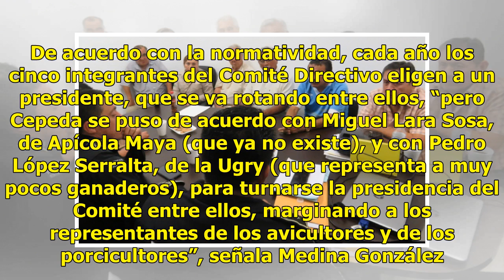Acusan de malos manejos a líder de comité pecuario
En problemas financieros Trabajadores del Comité Estatal para el Fomento y Protección Pecuaria (Cefppy) denuncian que el presidente del Consejo Directivo, Luis Cepeda Cruz, es el principal responsable de los problemas financieros de ese organismo porque él maneja su presupuesto desde hace 12 años, c...